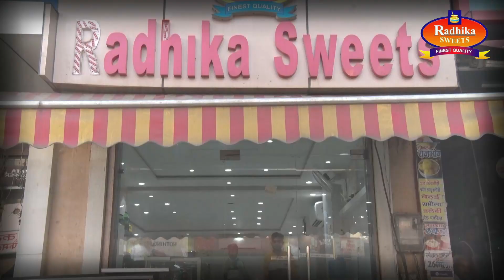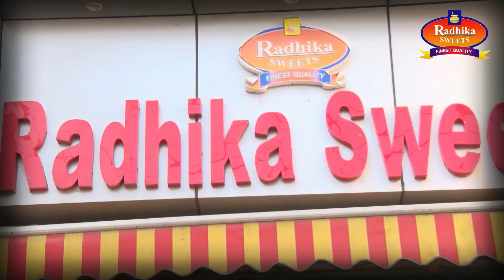तेज रफ्तार कार अनियंत्रित होकर भीडभाड वाले इलाके की दुकान मे घुसी